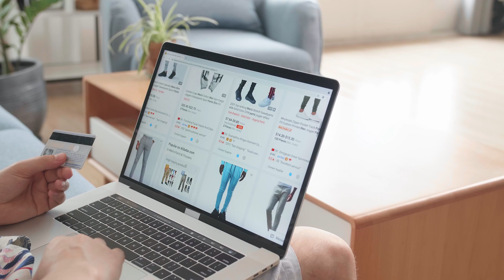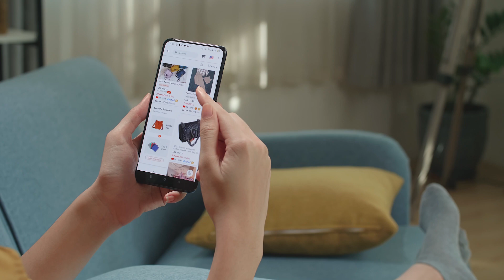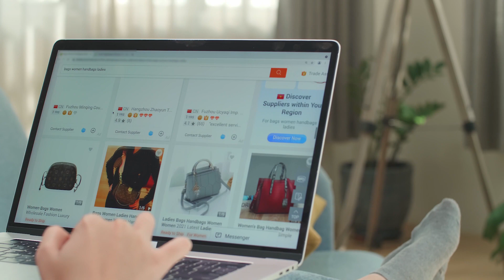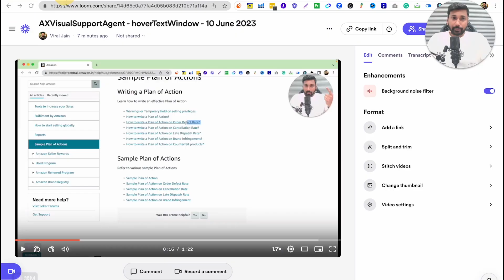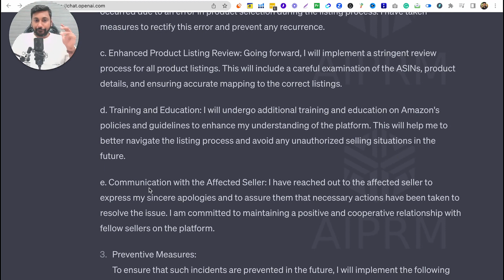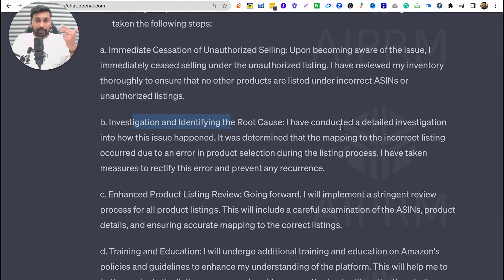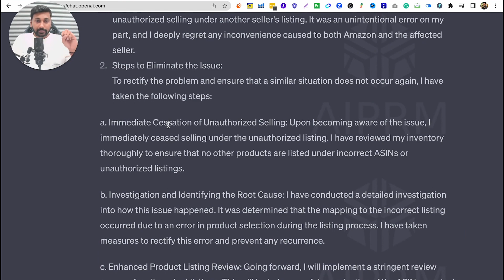Amazon Account Suspended - How to Reactivate Suspended Amazon Seller Account - EXPLANATION VIDEO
Is your Amazon seller account suspended? Don't panic! In this comprehensive video, we'll guide you through the process of reactivating your suspended Amazon seller account genuinely.

📝 Learn the crucial steps to create a compelling Amazon seller plan of action and appeal letter that will increase your chances of reinstatement. We understand the frustration that comes with an account suspension, but with the right approach, you can overcome this obstacle and get back to selling on Amazon.

🚀 Selling on Amazon is a lucrative opportunity in the world of e-commerce, but it's not without its challenges. Our expert, Viral Jain, shares valuable insights on how to navigate the process of reactivating your Amazon seller account. Whether you're a beginner or an experienced online seller, this video is a must-watch!

🔒 Discover why Amazon suspends seller accounts and the common mistakes that can lead to account deactivation. Viral Jain will explain the reasons behind account suspensions and equip you with the knowledge to prevent future issues.

📢 If you're looking for practical tips on how to reactivate your Amazon seller account, this video has got you covered. Viral Jain will break down the process step-by-step, ensuring you have a clear understanding of what's required to reinstate your account.

🌐 In this video, we'll address the concerns of Hindi-speaking viewers as well. Viral Jain will provide guidance on how to reactivate your Amazon account in Hindi, making the information accessible to a broader audience.

🔑 Don't let an Amazon account suspension hinder your e-commerce business. With the right information and approach, you can resolve the issue and get back on track. Watch this video now and regain control of your Amazon seller account!

Boost Your Amazon Sales Today

Do You Want to Sky Rocket Your Amazon Sales in 2023?? 🤔
Then,👇👇👇